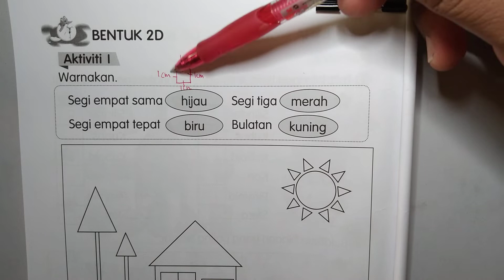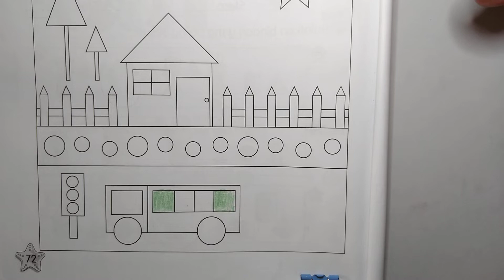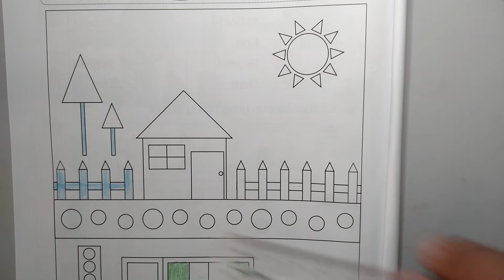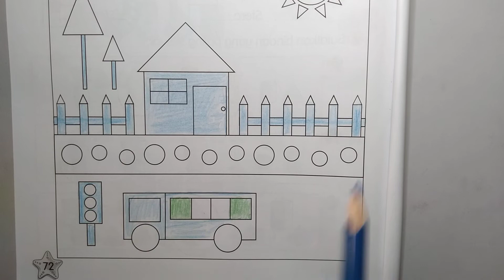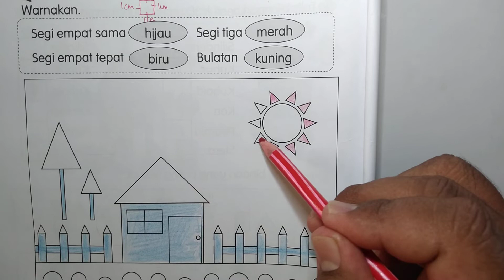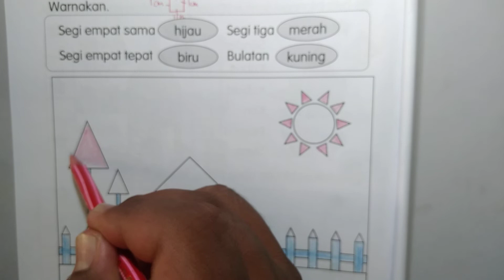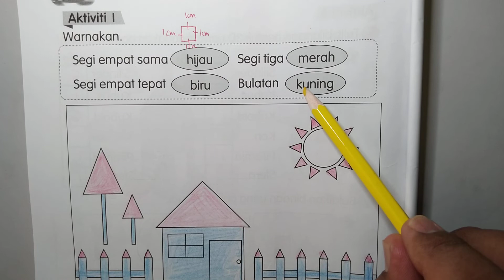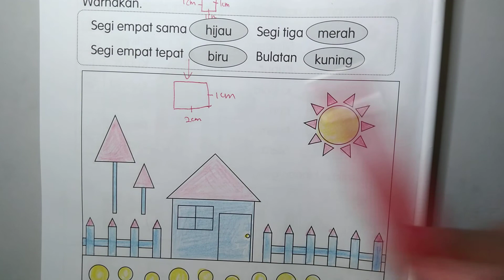Buku Aktiviti Matematik Jilid 2 Tahun 1 Bentuk 2D Muka Surat 72 KPM